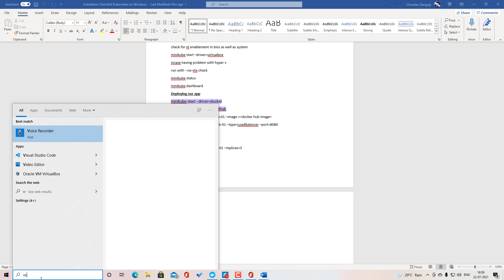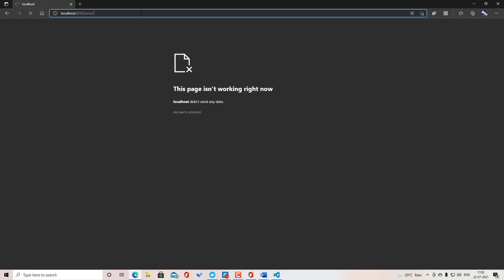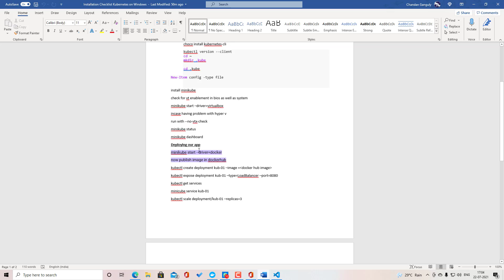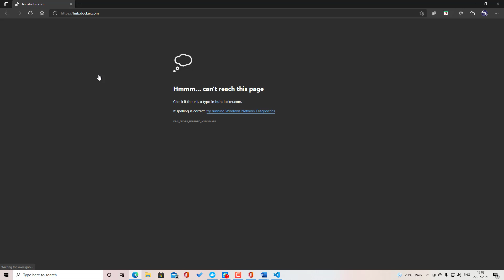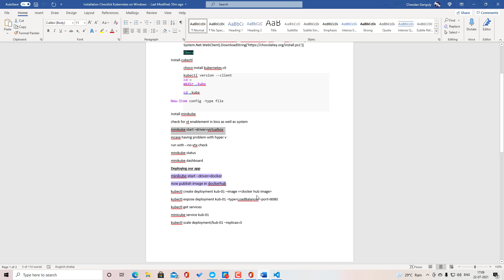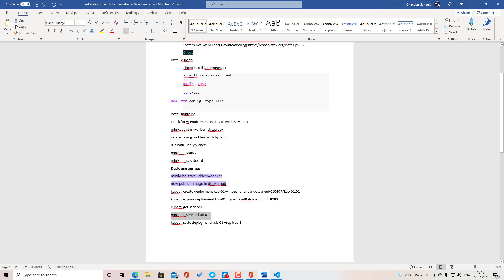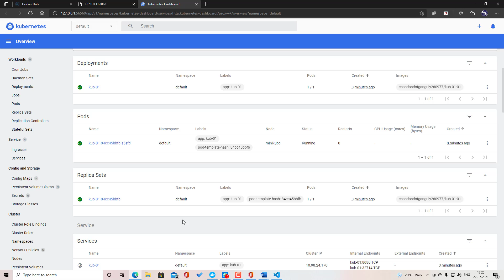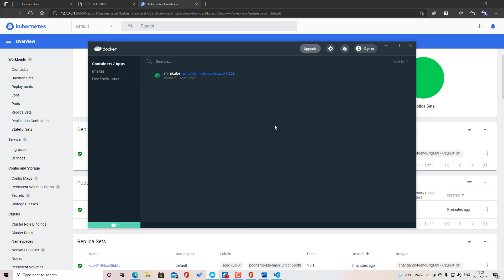Kubernetes App deployment and Fault Tolerance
Demonstration of App deployment and Setting up of clusters and Fault tolerance